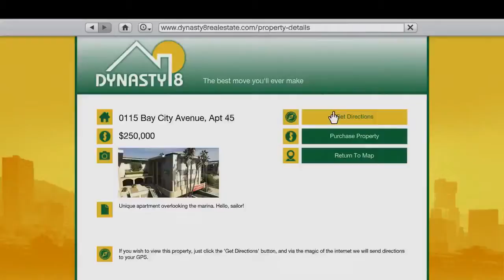Grand Theft Auto V Official Gameplay Trailer HD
The gameplay trailer of Grand Theft Auto V. My videos are our original creations and I use a lot of my creative input when creating them. I make videos such as transformative & instructional video game guides, let's play, and walkthroughs which sometimes include my commentary. All gameplay is my own & is recorded and edited solely by me. Permission to upload each game was provided by the game publisher.